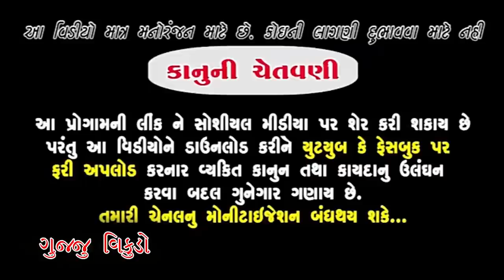મગની માથાકુટ | mag ni mathakut | Mulaji Mohan deshi comedy vidio Mansukh fanyy video # gujju vikudo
TITAL : મગની માથાકુટ
director : UMESH SHAH
dop : UMANG SHAH
editor : NIMISHA MAKWANA

It's Raval Vikram official Hindi Comedy Youtube Channel !!

valentine full comedy video
gujju vikudo love story
gujju bhano
# gujju king